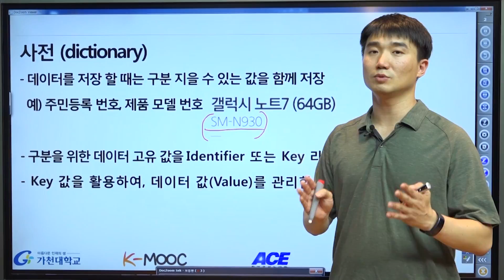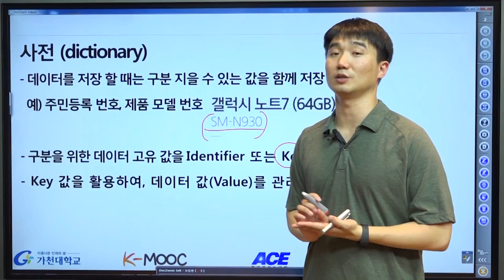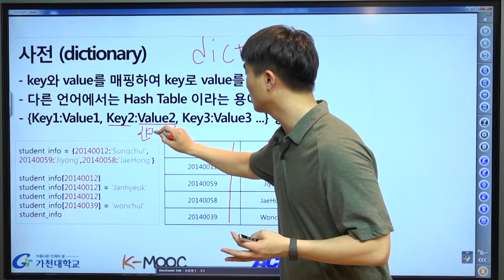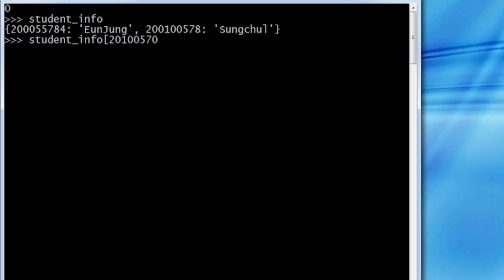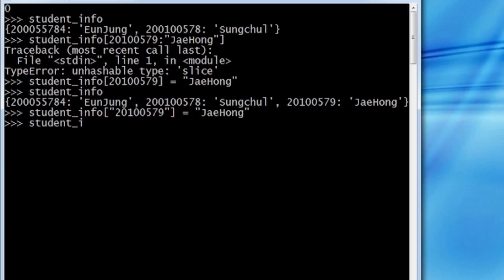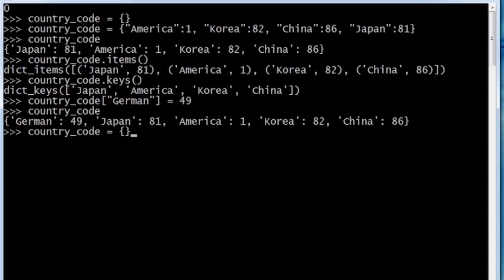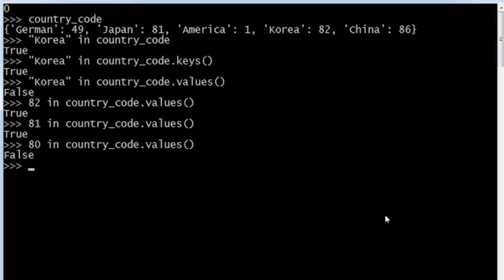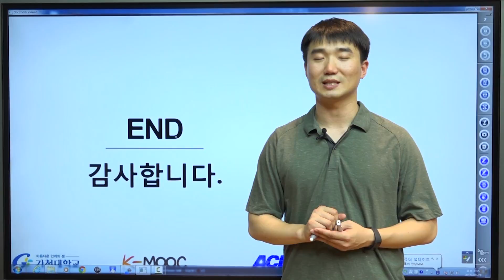파이썬 강좌 | Python MOOC | Dictionary Data Type (사전)